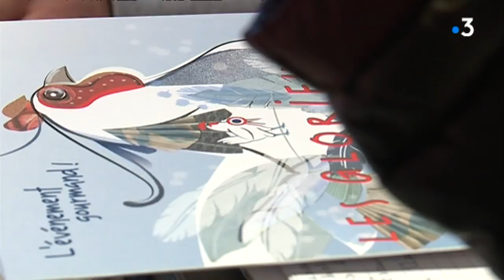Le volailler de l'Elysée en colère contre Emmanuel Macron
Partager
Envoyer
Les volailles d'Aloïs Gury sont servies sur la table de l'Elysée. Pourtant l'éleveur de Montrevel-en-Bresse, dans l'Ain, peine à boucler ses fins de mois.
Intervenants : Aloïs Gury , éleveur de volailles à Montrevel-en-Bresse. Reportage : B. Tardy, L. Rigier, A. jacques. Montage : D. Mollard
Retrouvez-nous sur :
Notre site web